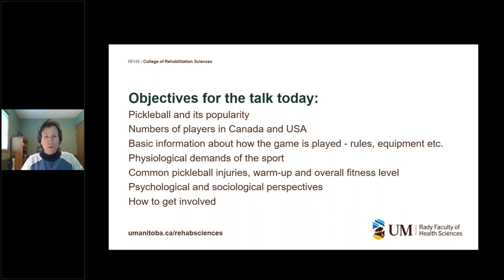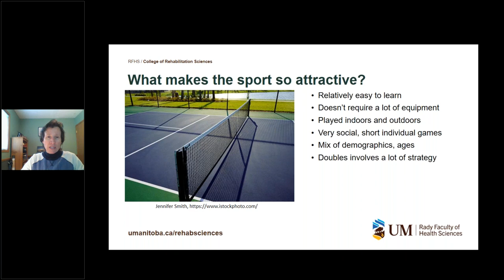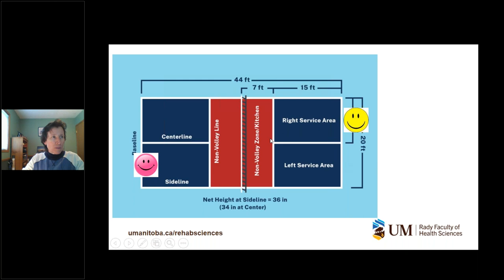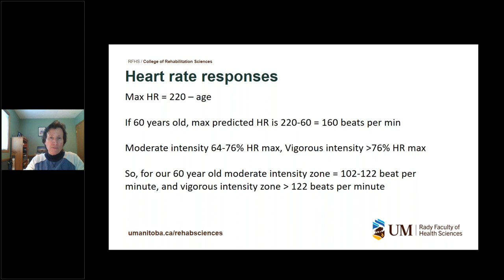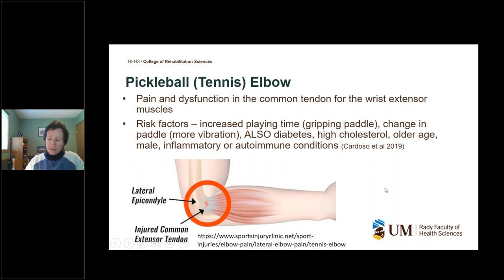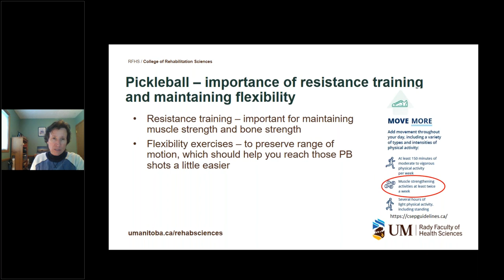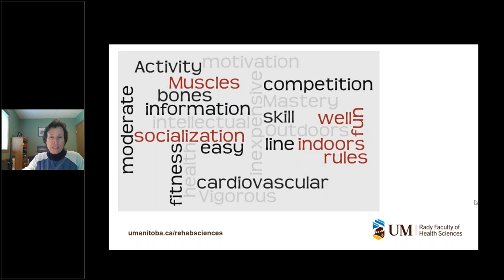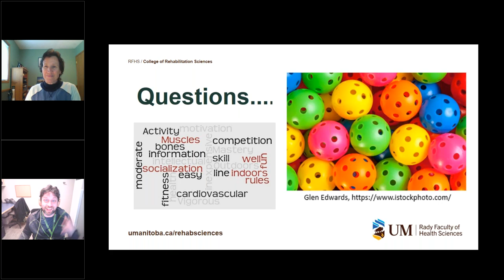Pickleball – So many reasons to give it a try!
Pickleball is said to be the fastest-growing sport in North America. According to a recent survey, the number of participants in Canada has tripled in the past two years. While it has traditionally attracted older adults, many younger adults are now taking up the game. We will discuss what makes this sport so appealing during this webinar and the physiological demands and health benefits associated with playing singles and doubles.

Dr. Sandra Webber is leading this webinar. She is an Associate Professor in the Department of Physical Therapy, College of Rehabilitation Sciences at the University of Manitoba. Her research focuses on measuring physical activity, ambulation and sedentary behaviour in older adults and people with chronic diseases. She frequently uses technology (pedometers, accelerometers, smartwatches, GPS devices) to provide objective measures of activity in everyday life. You will often find Sandra on a pickleball court when she's not working.